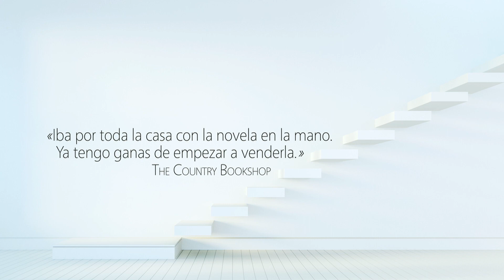Booktrailer La chica de antes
Es una casa espectacular. Elegante, minimalista. Toda ella respira buen gusto y serenidad. Justo el lugar que Jane estaba buscando para empezar de cero y ser feliz.
Aunque lo extraordinario es que se la ofrecen por un alquiler irrisorio. Solo tiene que completar un peculiar formulario de solicitud y aceptar sin condiciones las reglas impuestas por su propietario y creador, un enigmático arquitecto.
Al poco de instalarse, Jane descubre que algo pasó allí a la inquilina anterior, Emma. Y empieza a preguntarse si no estará repitiendo las mismas elecciones, los mismos errores, las mismas sospechas que la chica de antes.